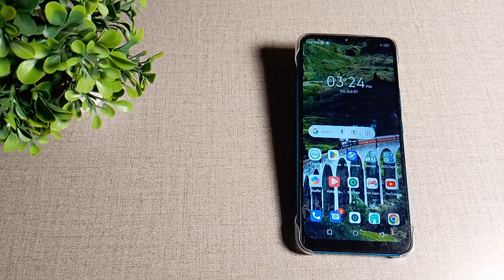How to set wallpaper in Gallery in Infinix smart 6 HD mobile in hindi setting